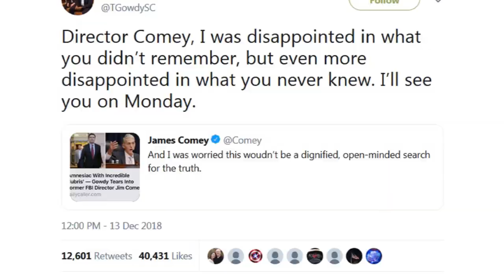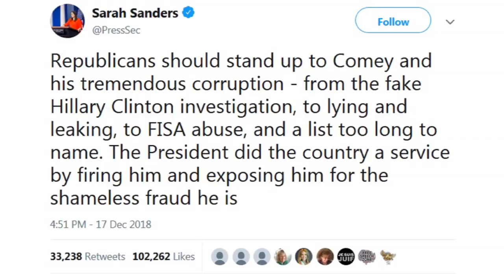James Comey Instantly Regretted This Attack On Trey Gowdy And Donald Trump